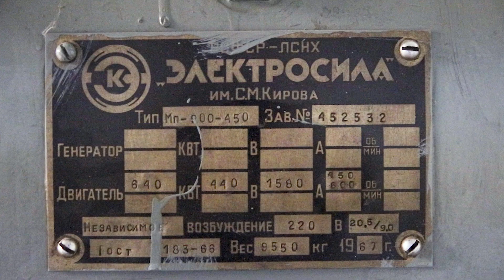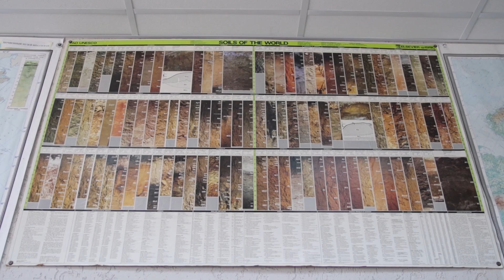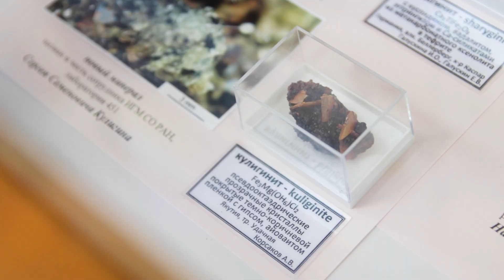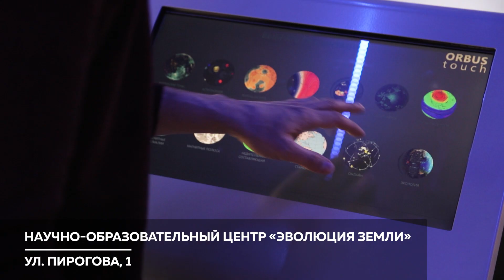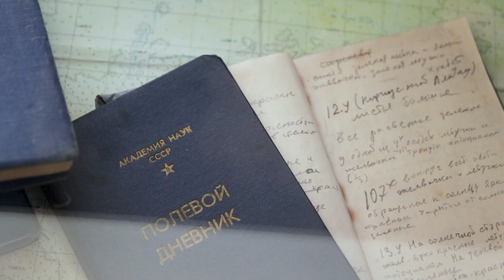Академтур I Наука для всех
Видео-экскурсия по музейно-выставочным площадкам Новосибирского Академгородка. Фильм приурочен к 85-летию Новосибирской области.

Больше об Академгородке можно узнать на экскурсии Выставочного центра СО РАН «Академтур: Наука для всех».

Над фильмом работали: Любовь Осипова, Елизавета Козлова, Максим Кузин, Екатерина Годунова.

Институт теоретической и прикладной механики им. С.А. Христиановича: itam.nsc.ru/

Институт ядерной физики имени Г.И. Будкера СО РАН: inp.nsk.su/

Музей истории генетики в Сибири

Институт цитологии и генетики: bionet.nsc.ru/

Институт почвоведения и агрохимии: issa-siberia.ru/

Институт геологии и минералогии им. В.С. Соболева: igm.nsc.ru/

Историко-архитектурный музей под открытым небом

Музей истории и культуры народов Сибири и Дальнего Востока

Центральный Сибирский ботанический сад: csbg-nsk.ru/

Дом Учёных: dusoran.ru/